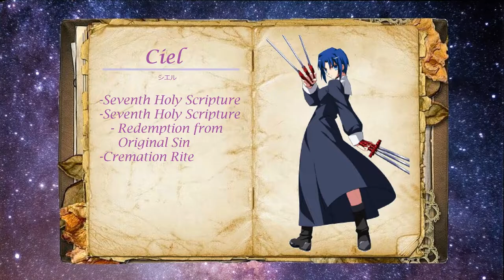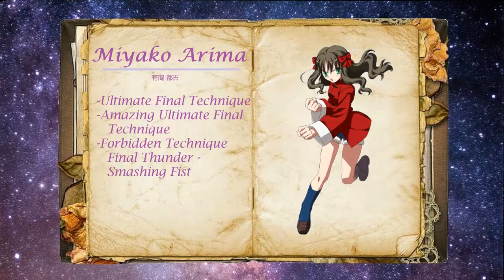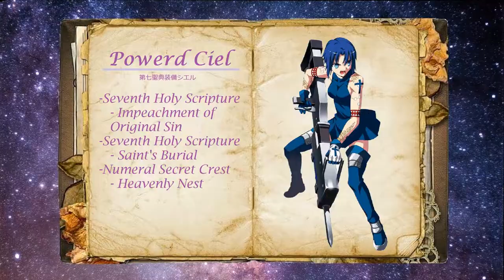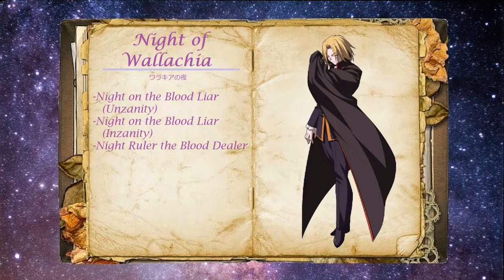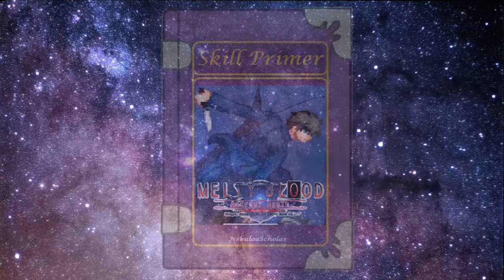Melty Blood Actress Again Current Code | All Arc Drives & Last Arcs [Skill Primer]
Melty Blood Actress Again Current Code [メルティブラッド Actress Again Current Code]
Type-Moon, French-Bread & Ecole, 2008
All Arc Drives, Another Arc Drives & Last Arcs [ アークドライブ,アナザーアークドライブ,ラストアーク]

Timestamps:
0:00 - Shiki
0:25 - Arcueid
0:52 - Ciel
1:18 - Akiha
1:38 - Maids
3:01 - Hisui
3:31 - Kohaku
3:54 - Nrvnqsr Chaos
4:21 - Satsuki
4:49 - Roa
5:20 - Len
6:22 - Miyako
6:42 - Kouma
7:18 - Sion
7:40 - Riesbyfe
8:02 - Nanaya
8:21 - Red Arcueid
8:50 - Powerd Ciel
9:21 - Akiha Vermillion
9:40 - Seifuku Akiha
10:03 - Mech-Hisui
10:21 - Koha & Mech
10:53 - Wallachia
11:20 - Sion TATARI
11:44 - White Len
12:13 - Aoko
12:39 - Ryougi
13:07 - Archetype:Earth
13:45 - Neco-Arc
14:11 - Neco-Arc Chaos
14:34 - Neco & Mech